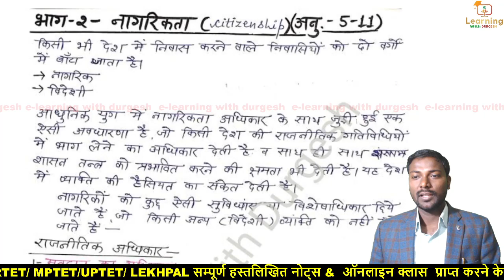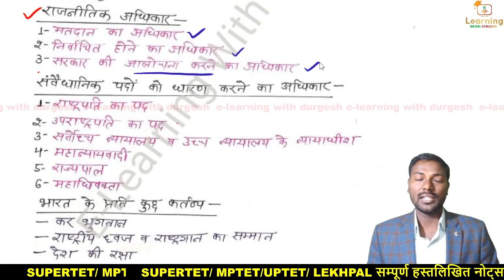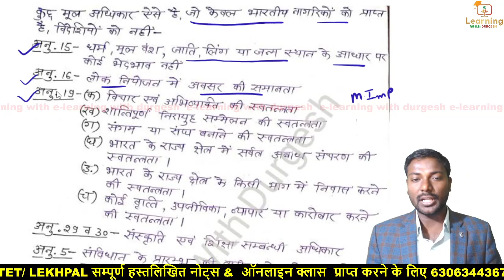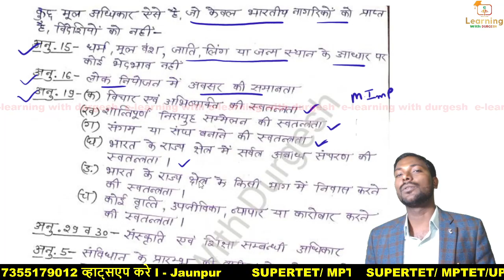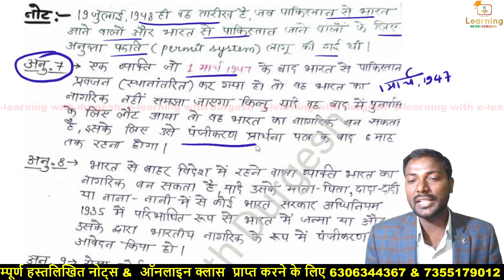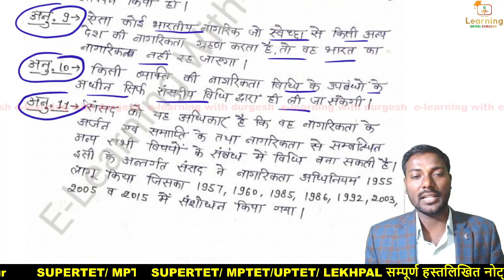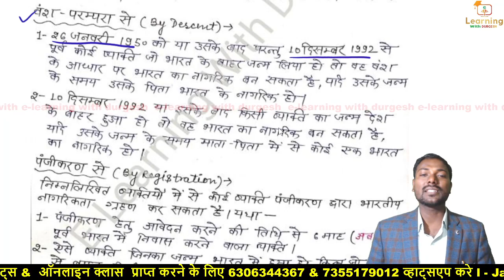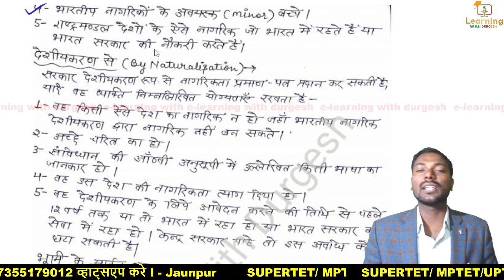SuperTet-भारतीय संविधान ll भाग 2 (Articles 5-11) | नागरिकता | Citizenship Class-08 By Durgesh Sir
👇🏻 फेसबुक पेज 👇🏻

👇🏻   यूट्यूब चैनल 👇🏻